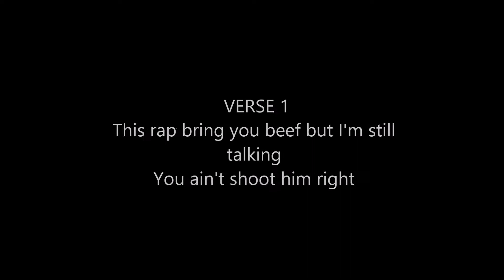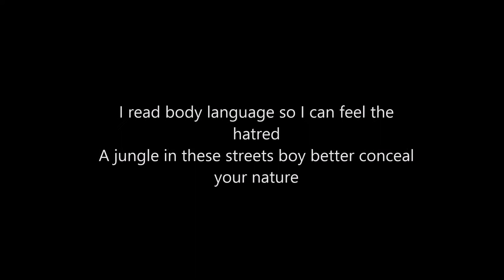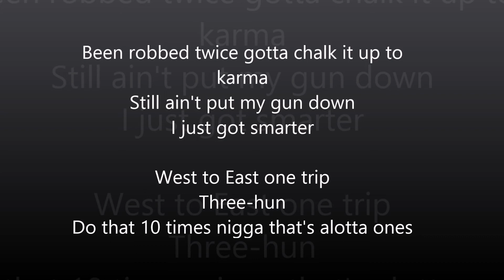Crysis The Villain I'm Looney(with lyrics)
I'm Looney by Crysis the Villain with lyrics.
2020
Offical Video coming soon